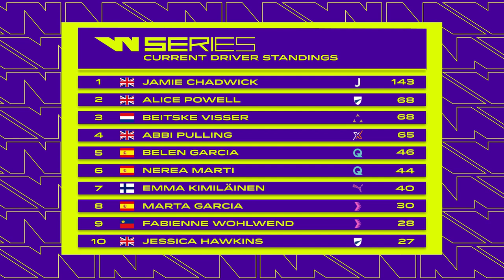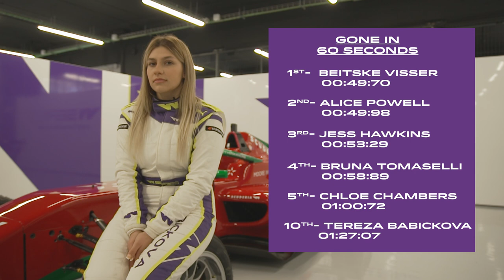W Series | Off Track Season Two: Episode 12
WSeries is back, it's Singapore race week, this is WSeriesOffTrack 🎬